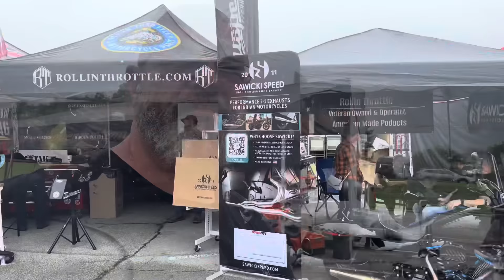Set up day Smokey Mountain Bikeweek 2024!!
Now that the storm has passed, Talon and Amanda came up to help us to set up. The rain began again early in the day and stay consistent throughout. Never raining hard just being a slow, miserable rain all day long.

After getting set up, we did service a few motorcycles after Talon and Amanda had left to go back home. Katie and I ran the store by ourselves because even Mike was unable to get here.

Hey, what's up? Rebel Tyler had a serious quad accident and broke his neck, and now he can't feel anything from his chest down. Each donation helps get him back home to Florida for rehab, so please click the link to donate or share it.

Save 5% on Power Queen products.

HIGHSIDE CYCLES

2024 schedule

Daytona Bike Week 2024 - March 1-10, 2024
Pcb Spring Rally: May 1-5, 2024
Spring Myrtle Beach Bike Rally May 10 – 19, 2024.
101st Running of Laconia Motorcycle Week®, June 8th-16th, 2024
Deadwood 3 Wheeler Rally. Sunday, July 7 - Friday, July 12, 2024.
Sturgis August 2 - 11, 2024.
Ocean City, Maryland September 11-15, 2024
Myrtle fall  sept 30- oct 6
Smoky Mountain Bike Week Sept 28th-Oct 5th 2024!(PENDING)
32nd Annual Biketoberfest® • October 17-20, 2024
Pcb fall October 23rd - 27th
Lonestar Galveston TX October 31- November 3